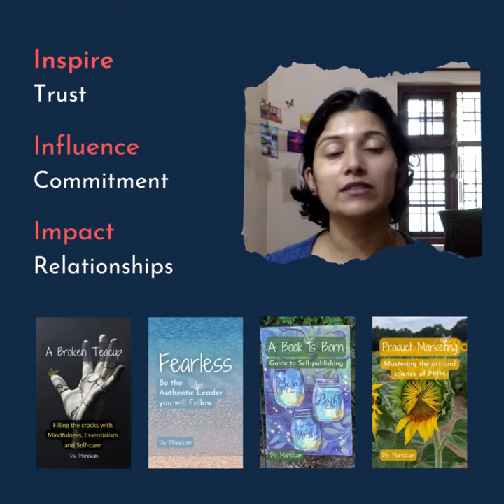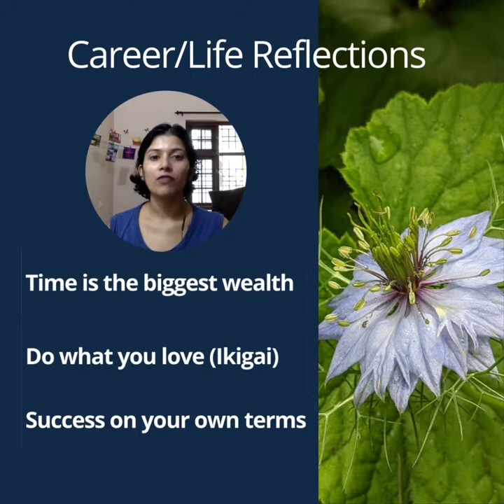3 Reflections - Career and Life Growth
3 Career and Life Reflections - Div Manickam

1. Time is your biggest wealth - Think about where you're spending your time and are you spending time on what really matters. Money comes and goes, time only moves forward. Make every second count.

2. Do what you love - If you've heard the concept of ikigai: it's finding what that meaningful work is where it's not work for you but something that you are truly passionate about. For me that is mentoring. I exist in this world (aka my purpose) is to help and serve mindful folks to be their best selves and always be true and authentic to themselves. You can create a facade outside to meet society norms, but you cannot fool yourself for too long.

3. Define success on your own terms - After several opportunities, I reached a career where I'm happy and enjoy. You don't have to have everything figured out now. When I asked my sister, she gave the right advice: Everyone gets to their right place in their own way, so no need to figure it all out, if you haven't decided on your path today. Find things that interest you and brings joy for you, makes you feel alive. Then, you'll know what you really want to pursue as your career path. Follow your heart!